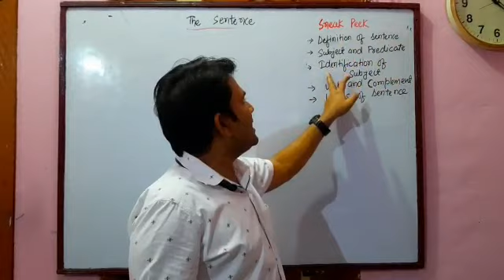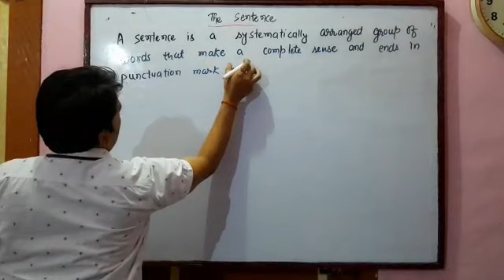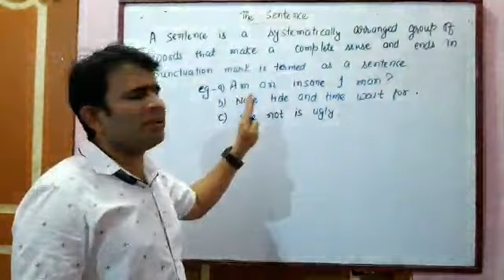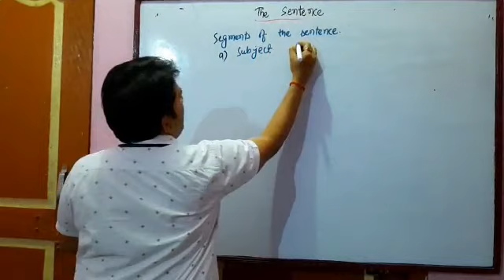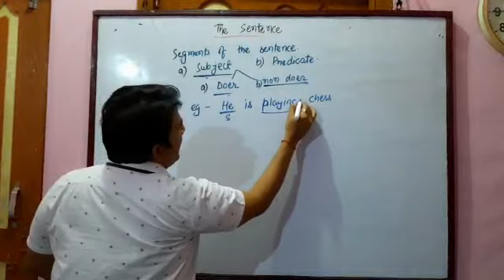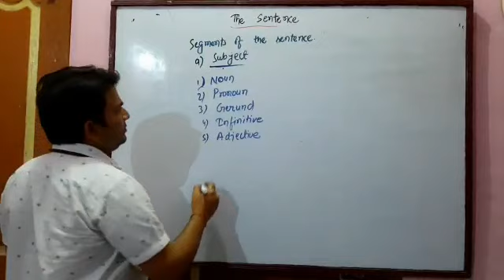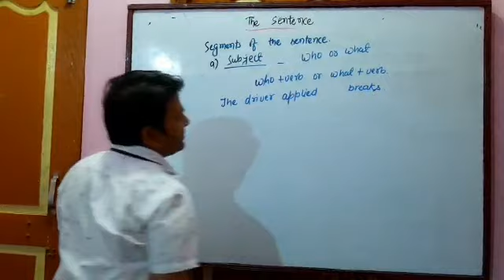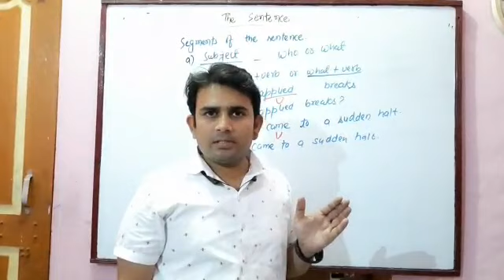English for class 8 by Prashant sir